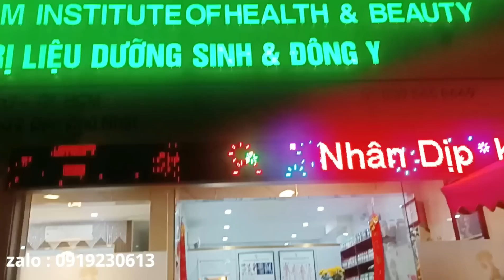Lật mặt nơi tự xưng "Tịnh Thất Bồng Lai" : Cuộc bút chiến trên mặt trận Facebook